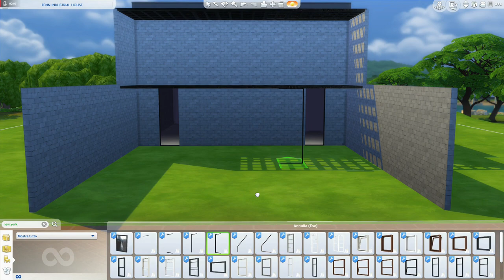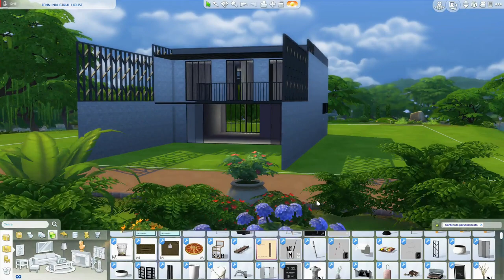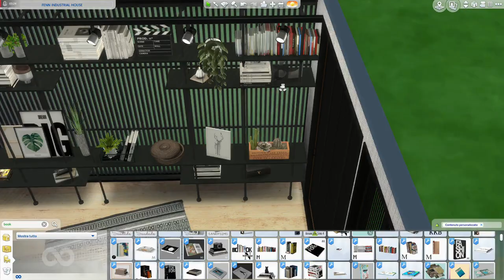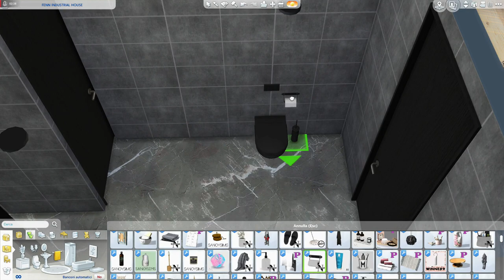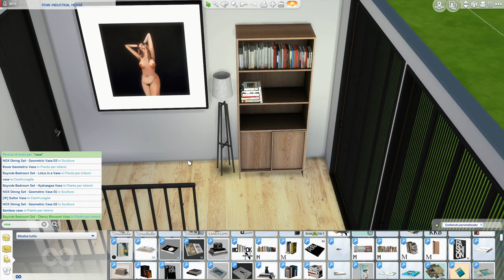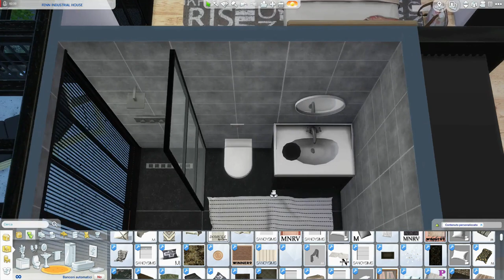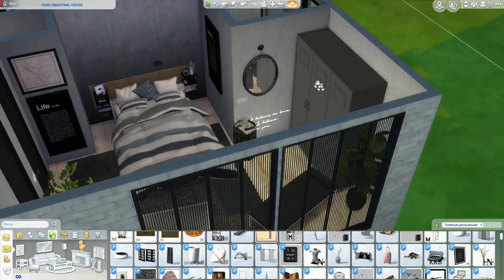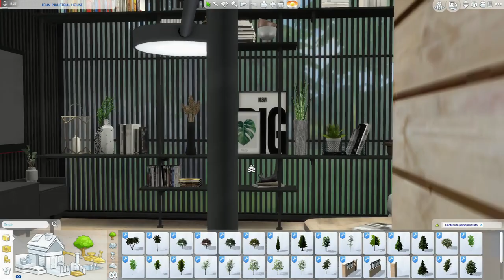The Sims 4 | FENN INDUSTRIAL HOUSE | Speed Build + Download Link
FENN INDUSTRIAL HOUSE takes its name from a sweet and kind girl, I met her on facebook. It helped me a lot and encouraged me to do better and to make myself known more on fb and in Italy in general. She asked me to build her an industrial-style house, and she gave me some tips to create it to her taste. I hope I did a good job ... what do you think?

INFO. 40X30   Willow Creek   72.900 Simoleon